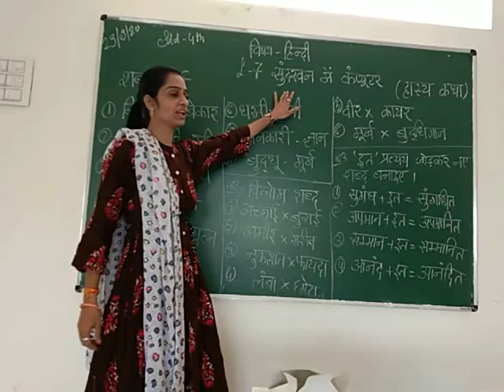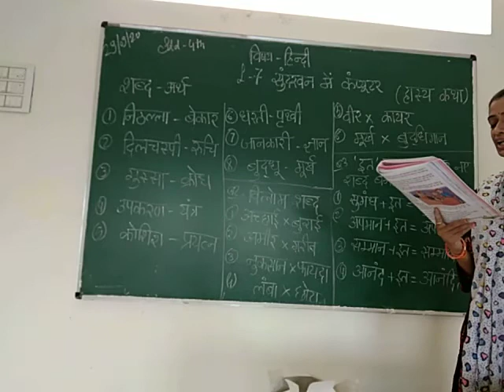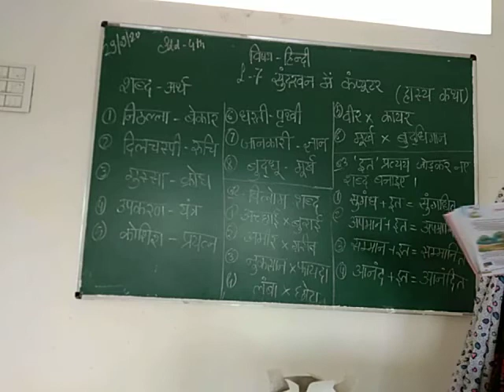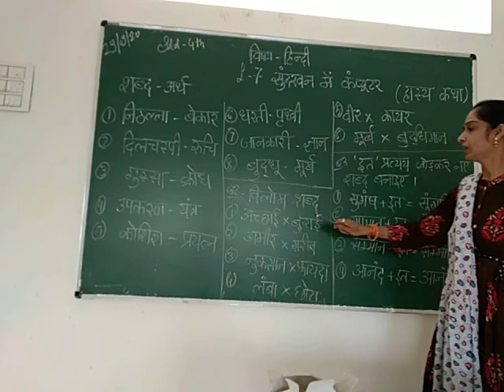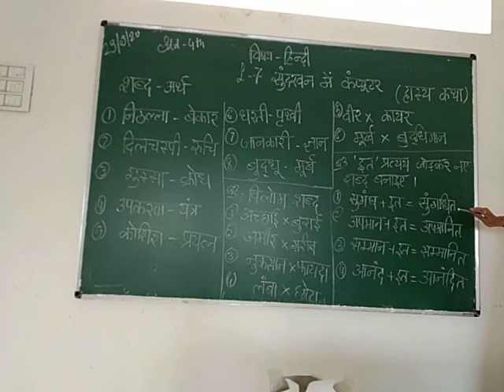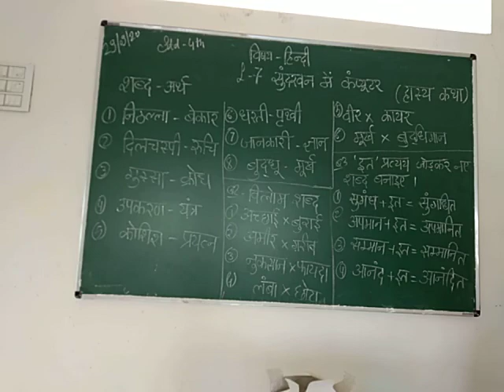Std :4 Sub : Hindi L -7